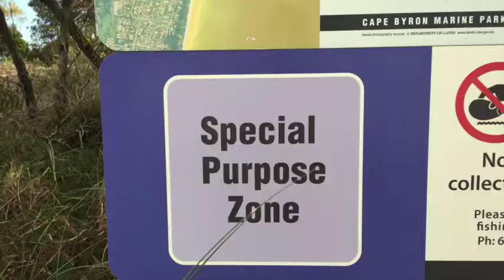Anti Stingray 4 in 1 My Best Acoustic Guitar Solos and Photos - Ylia Callan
Anti Stingray 4 in 1 Acoustic Guitar Solos.

Guitars played Maton and Takamini - Photos from Australia, Mexico and Bali.

Guitars: Fender 12 string - Maton 6 string - Takamine 6 string.

Music and video recorded with iPhone 6 - Samsung S5 mini and Macbook (modern studio)

Software: AudioCopy - Garageband - iMovie

Ylia Callan